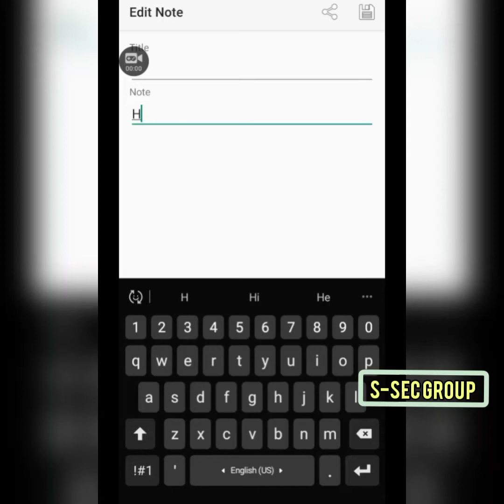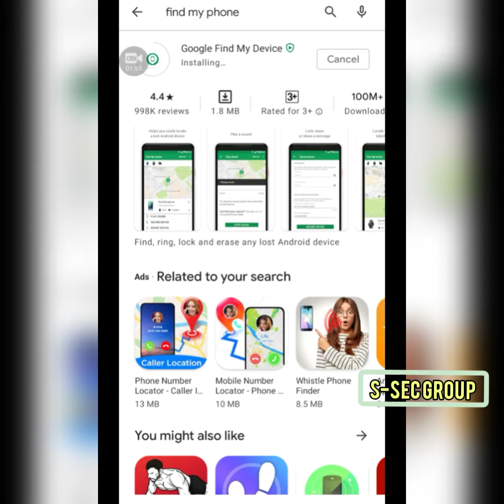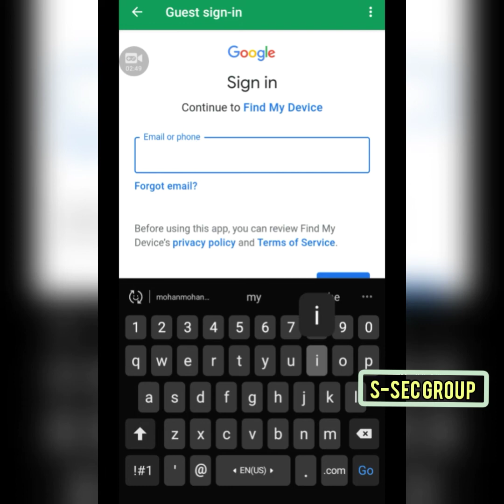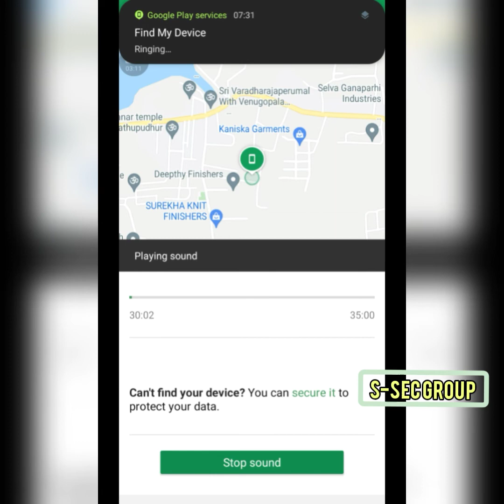Find lost mobile using Find my device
this video for find the lost mobile using find my device application..
one of the best ways to find your missing mobile.

Stay Safe and Hack the B0x